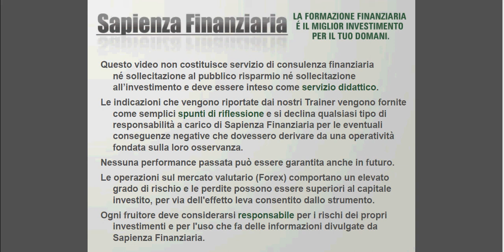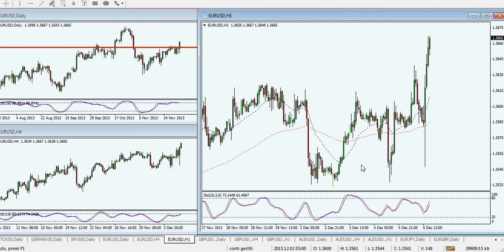Sapienza Finanziaria Market News 5 dicembre 2013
Ogni giorno i nostri Trader, nonché Formatori del corso "Programma Sapienza Forex", analizzano i movimenti del prezzo sui grafici degli scambi valutari (Forex) e ti mostrano le migliori opportunità di Trading.

Sapienza Finanziaria Market News è il tuo appuntamento quotidiano per essere sempre al passo con il mercato.